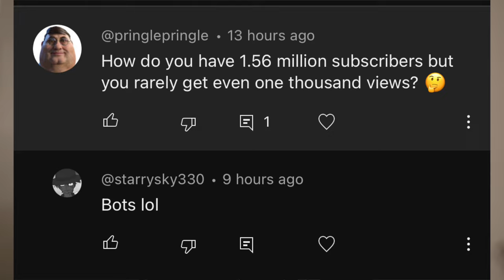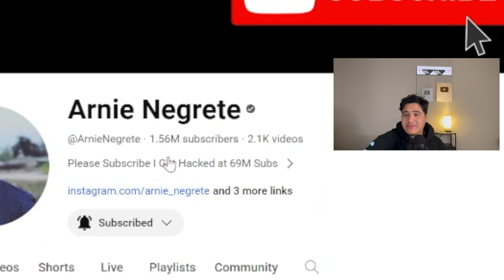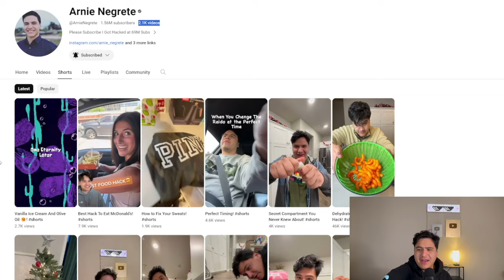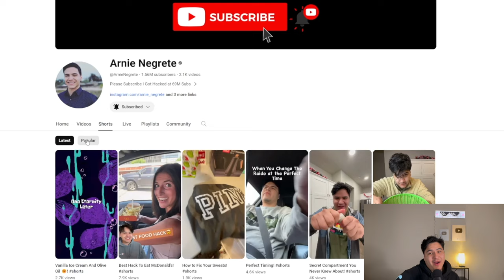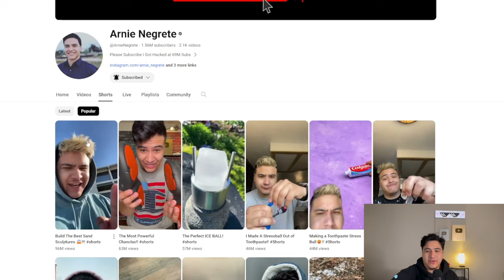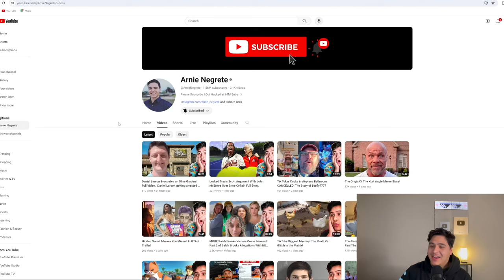The Truth About My Subscriber Count!